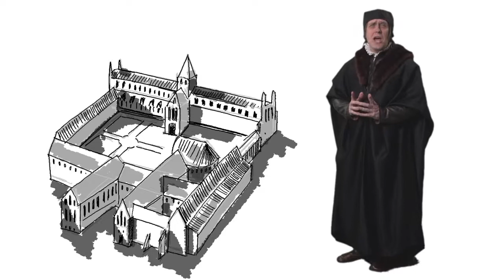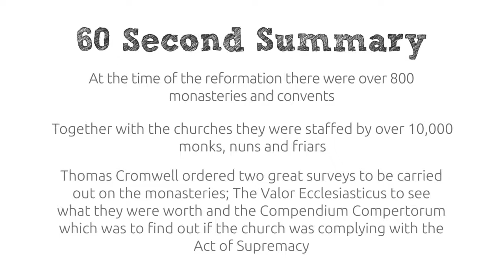The Reformation | Dissolution of the Monasteries – part 1 | KS3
Part 1 of 2:  Thomas Cromwell describes the beginning of the dissolution of the monasteries.  How he has commissioned surveys of these monasteries to discover their worth and value, and also how he, as an instrument of the King, will begin to close them down.
This video is part of a Reformation series of videos created for education for KS3.

Tudor, The Tudors, Henry VIII, King Henry VIII